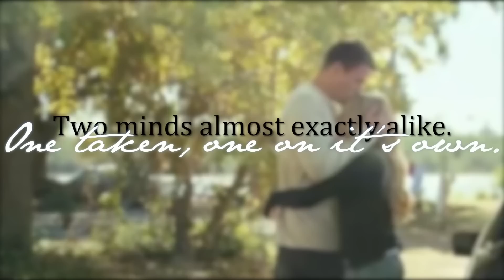Over Again || 1DFF Trailer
Trailer for fyeahjuandirection's fanfic on 1DFF.

Song: Just A Dream by Carrie Underwood.